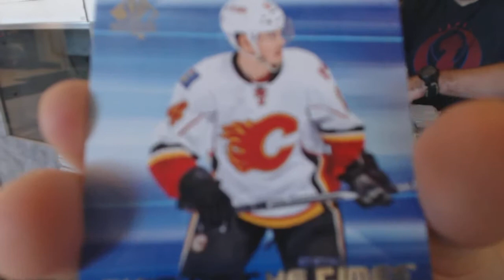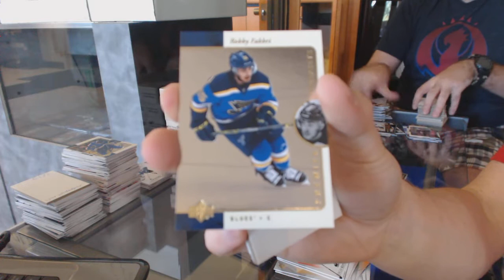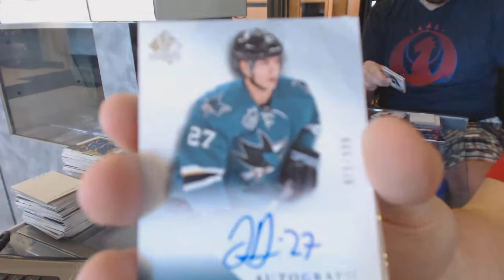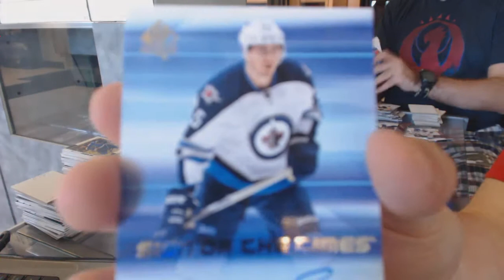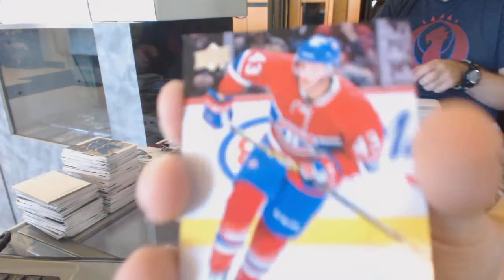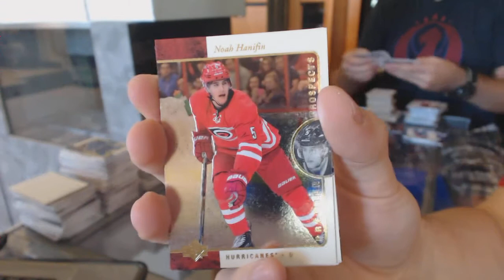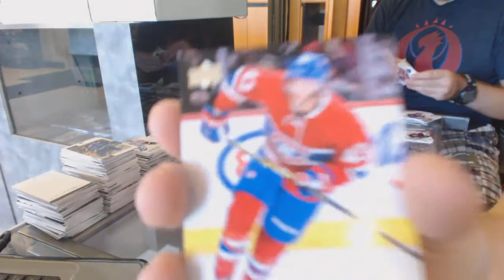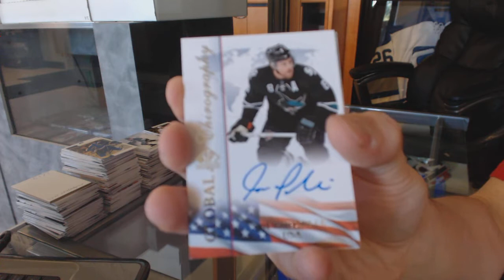15-16 Upper Deck SP Authentic Hockey 12 Box Break - C&C GB #6175